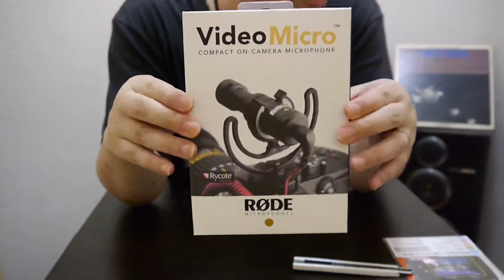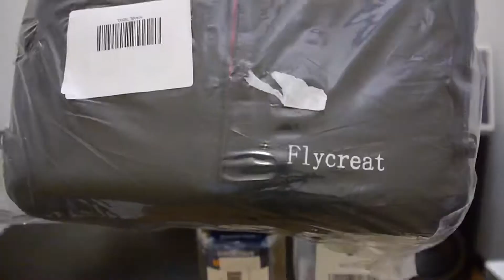【散財の秋】【Canon EOS Kiss X10i】解像度がメチャメチャ高い！Wi-Fi接続による○○と○○にBluetooth接続し○○代わりになったり⁉︎付加機能満点💯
【気分転換★】OPと撮影用カメラを変更してみましたが、いかがですか？編集であれこれ調整してから投稿しました（笑）